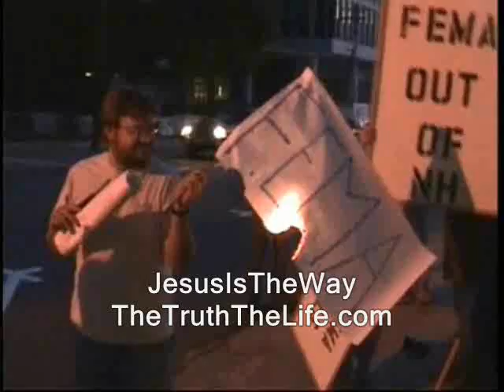Violent rebellion: Cautionary lessons from the 1950s IRA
ron paul, journalists journalism rand paul government, anarchism anarchists , feds nh freedom liberation successful resistance movements. dave ridley report article V constitutional convention article five article 5 new hampshire primary. irish republican army ireland irish war of independence michael collins gerry adams jerry federal reserve julian assange, politics authoritarians. christopher cantwell chris activism libertarians 2015 Stefan Molyneux video cops busybodies ridleyreport indie reporters republicans independent journalism constitutional bombing violence guerrilla guerilla guerrila warfare convention of the states vlogs police libertarianism voluntaryism voluntaryists edward snowden photography is not a crime carlos miller wmur channel 9  Tamir Rice ian freeman democrats. liberty alliance ben swann full disclosure george soros david koch brothers charles koch creative commons license hunter s. thompson eric garner balanced budget amendment police brutality erik erick video free to use common core zapatistas smarter balance testing standardized john birch society videographers. granite grok girard at large first amendment free speech freedom of the press the press media  free state project atlas shrugged galt's gulch in real life officers public domain footage gonzo journalism bennie hill benny. ron paul.  frank guinta convention of the states balanced liberland vid jedlika vit jetlika v for vendetta danube